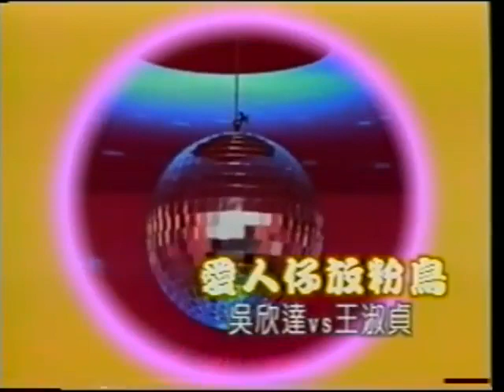吳欣達 vs 王淑貞 愛人仔放粉鳥